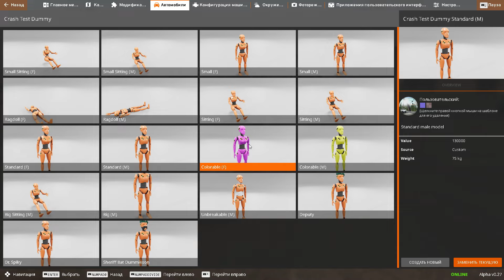КАК ДОБАВИТЬ АНИМАЦИЮ МАНЕКЕНА, ПАССАЖИРОВ, ГРУЗ И МНОГО ЧЕГО ДРУГОГО В BeamNG Drive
Забыл рассказать как добавлять манекены в автобус, сделаю отдельный ролик, возможно уже вышел на канале